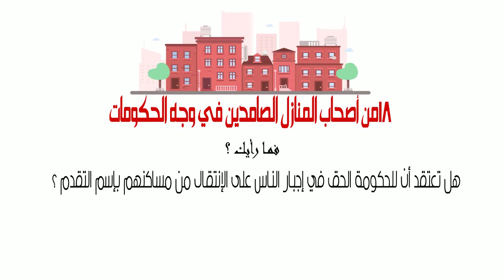animation videos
animation videos design,animation white board animation